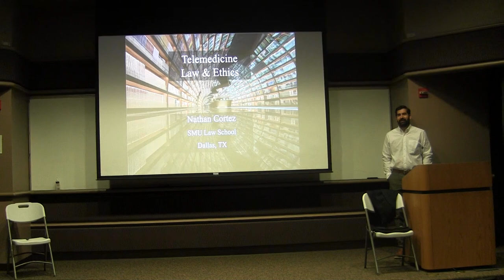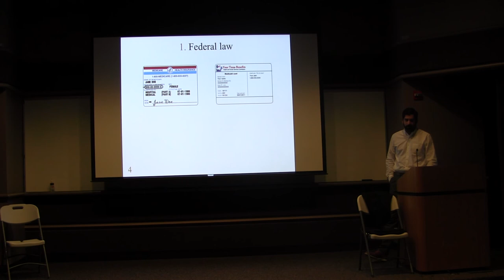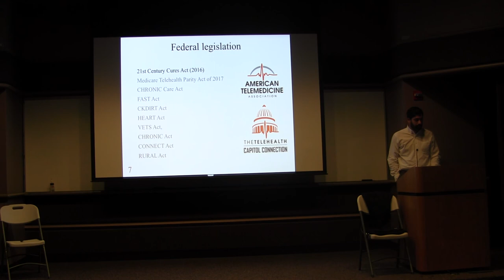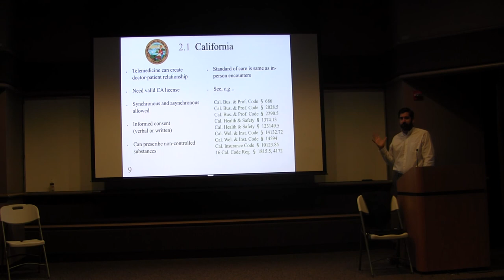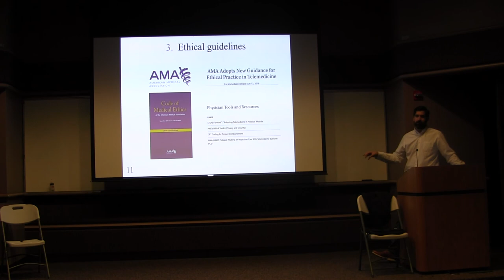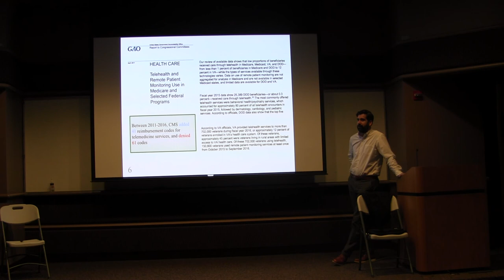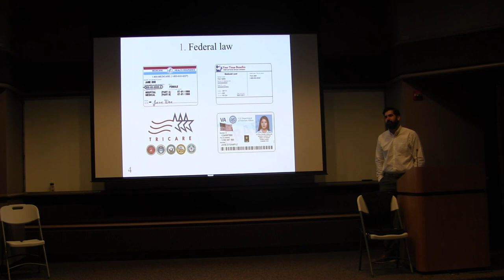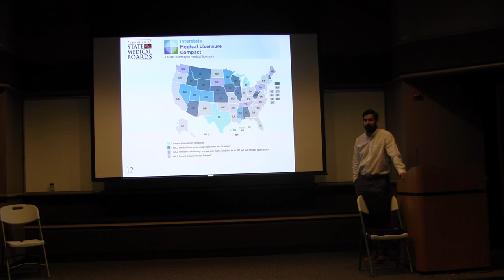The Law and Ethics of Telemedicine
Lecture by:  Professor Nathan Cortez
Part of the Stanford Class: Close Encounters, Distance Learning By Telemedicine
Taught by: Homero Rivas, MD, MBA, FACS, FASMBS and Sharon Wulfovich B.A.
Teaching Assistants: Mauricio Wulfovich and Ashley Jowell